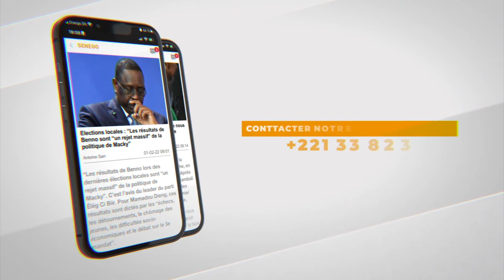1000 FCFA pour la Mosquée de Tivaouane : Afflux des Sénégalais, plus de 80 millions collectés